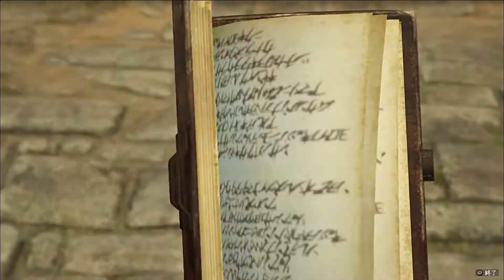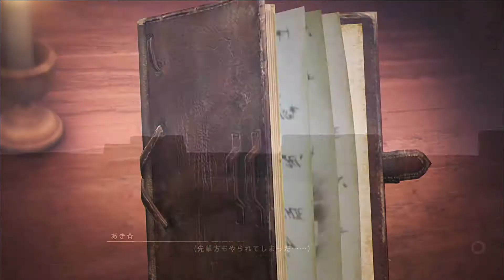【進撃の巨人2 final battle】きゅん劇の小人！あききゅんの心臓をささげよ！ #22 第4章第4話 ウトガルド城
かわいい金髪美女になりましたよー！お楽しみください♪

進撃の巨人2　final battle
立体起動装置を駆使して巨人どもを駆逐しろ！

ストーリーモードを進めていくよ！
オリジナルキャラを操って進撃の舞台に挑め！

ウトガルド城に立てこもる104期達！
果たして運命わ！

さぁ！心臓をささげよ！